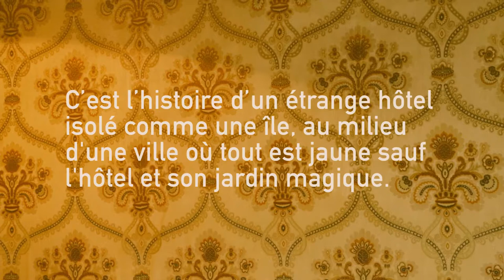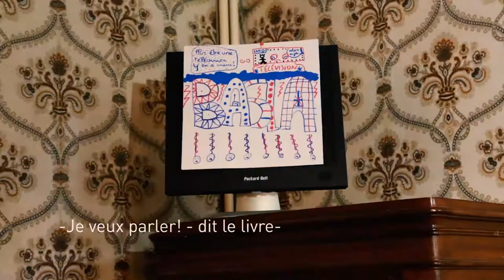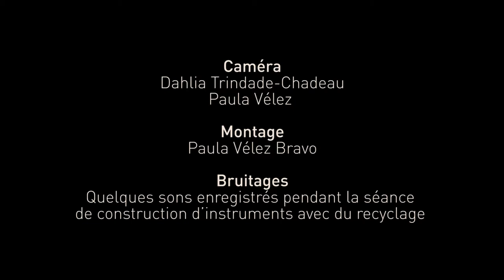La rébellion des objets. Extrait du film l'Hôtel Loco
Atelier de création collective de cinéma fiction et son.

Atelier vidéo et bruitage d'écriture collective fait par des enfants et parents.
Extrait du film L'Hôtel Loco. Entièrement co-écrit et fait par les parents et enfants.
Atelier orienté par Paula Vélez Bravo
France

Générique

Atelier de création collective
De vidéo fiction et son

Production
Association YWOO
CopiaCarbón Producciones

Scenarios à écriture collective
Emilie, Mohand, Ruben et Clara AOUES SOBAC,
Nathanael AGASVARI, Isabelle BAPTESTE,
Gabrielle, Angelica et Dahlia TRINDADE-CHADEAU,
Tania et Nil CHAMASS-SAUNIER,
Matthieu de COMBARIEU

Chaque scénario original
a été transcrit et adapté au langage audiovisuelle
avec les enfants et parents participants à l’atelier
sous l’orientation de Paula Vélez Bravo

[Chambre 218]
La rebelión des objets

D’après le Scenario écrit par
Tania, Ruben et Emilie

avec
La soeur qui parle en brasilien/
Gabrielle

La soeur qui parle en Anglais/
Tania

Tania et Emilie

Dialogues improvisées et/ou écrits par
Gabrielle en portugais brasilien
Clara en anglais
Ruben en chinois
Tania en arabe

Caméra
Dahlia Trindade-Chadeau
Paula Vélez

Montage
Paula Vélez Bravo

Bruitages
Quelques sons enregistrés pendant la séance de construction d’instruments avec du recyclage

Musique Original du générique
Chanté, composé, improvisé, joué à l’ukukele par
Ruben Aoues Sobac
Dahlia Trindade-Chadeau
Pedro Hermelin Vélez

Cette atelier de création collective
vidéo-fiction et son,
comme un marathon,
à été fait en 4 jours à Nanteuil-Sur-Marne
la plus petite ville d’Île de France en fin de l’hiver.
Février 2016

Remerciements
SCI des 40 vignes (Le groupe des propriétaires de la maison)